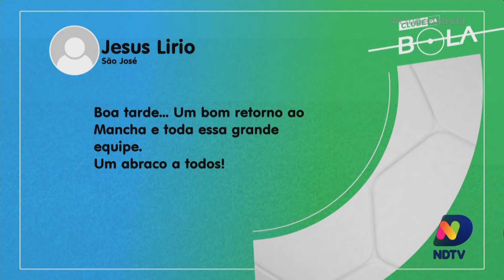Clube da Bola – 11/07 – Bloco 2